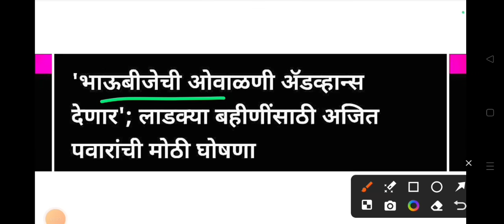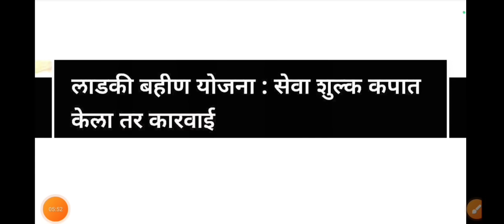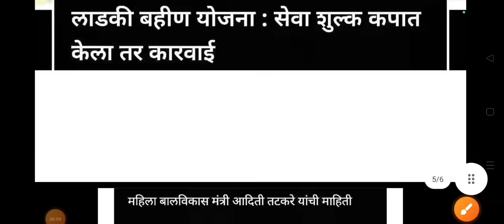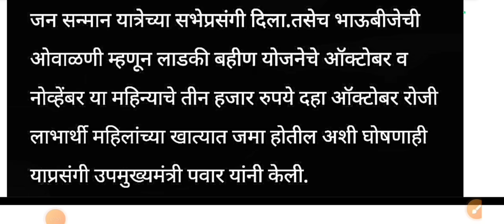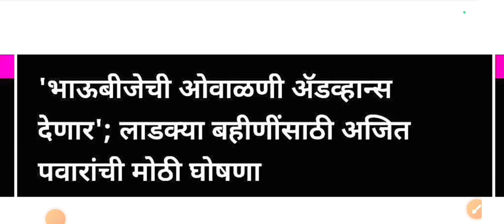लाडकी बहीण ऑक्टोबर नोव्हेंबर हप्ते 10 तारखेला | ladki bahini yojana new update